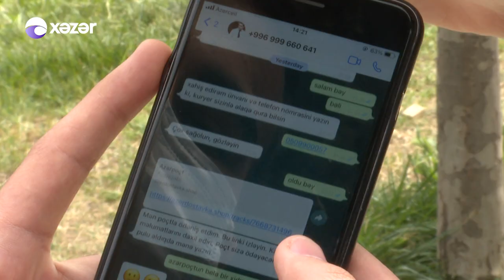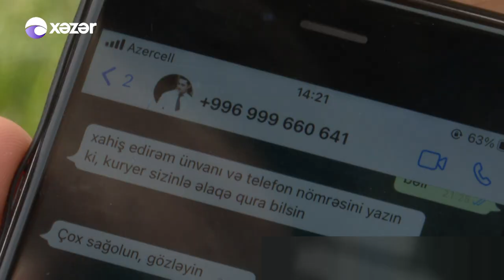XƏBƏRDARLIQ - “Azərpoçt”un adına saxta saytlar yaradılıb